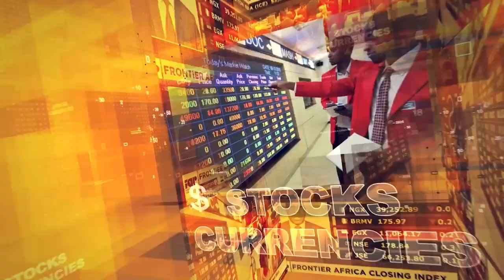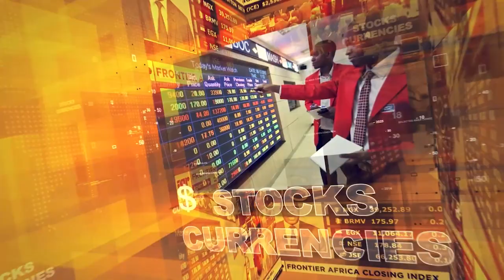Eurobond Deal Fetches Ghana $5bn Haircut | Frontier Opening Bell - Friday, Oct. 4, 2024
Ethiopia's central bank sells $150mn into FX market as Ghana announces major success in rejigging 96% of its Eurobond portfolio, saving the country nearly $5bn. Meanwhile Tanzania's central bank holds its key rate at 6% as Nigeria rolls out new incentives to attract estimated $10bn into its deepwater gas sector. Have a great weekend everyone.